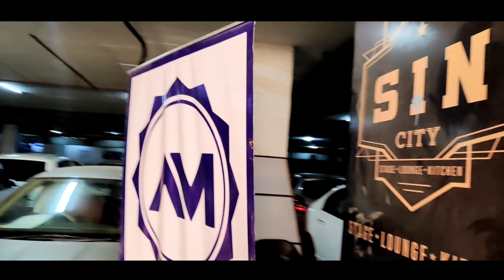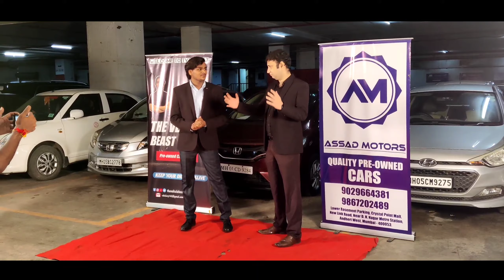The Vehicle Beast BTS 🥳 | Assad Motors Car Mela | The Wheels Show | Second hand cars in mumbai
The Wheels Show Instagram Id -
Assad Motors
Address - Star Bazaar lower basement, near d.n Nagar Metro station, Andheri West, Mumbai 400053, Maharashtra, India.
Assad Motors Map Link - Assad motors
Relatable Search
1. Assad Motors Mega car mela
2. Assad Motors Mumbai car Mela in Mumbai
3. Assad Motors the vehicle best car Mela 4. second hand cars in Mumbai
5. cheapest second hand cars in Mumbai
6. low budget cars in Mumbai
7. second hand car in Mumbai for sale
8. low budget car for sale in Mumbai
9. second hand cheapest cars in Maharashtra
10. Second hand cars in Andheri